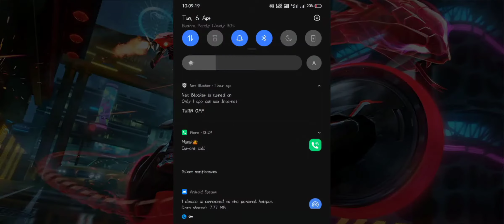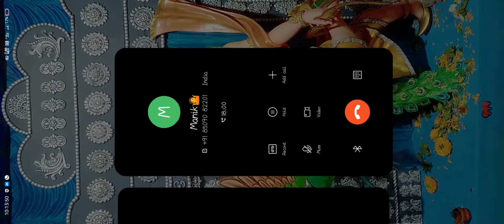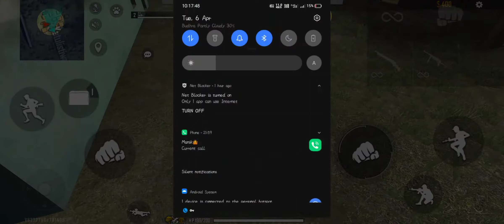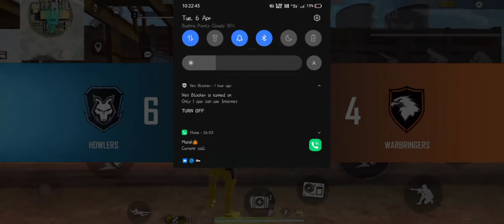1 vs 1 castom finally😆🤗